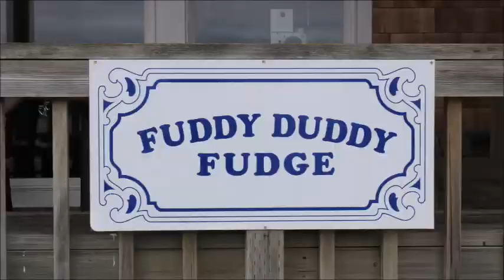Thrifty Trips - Depoe Bay, Oregon: Ravenous Squirrels, Frozen Toes, and Fuddy Duddy Fudge Comas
If you want a fun, cheap trip... check out Depoe Bay! Whale watching, squirrel thieves, and diabetes-inducing levels of fudge await you.